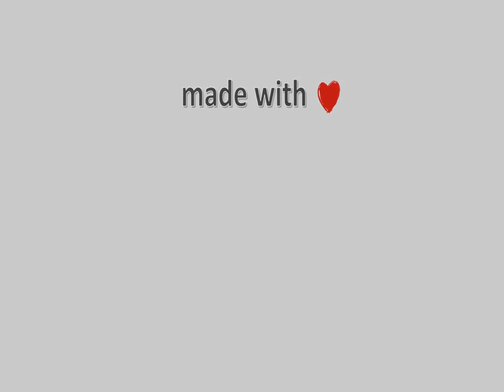05-Μαΐου-2021, Λιμάνι Σκοπέλου Timelapse, Timelapses.gr